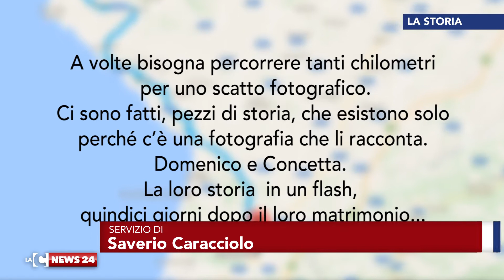L’amore ai tempi del bianco e nero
La nostra rubrica dedicata alle “storie”, vi proponiamo un racconto d’altri tempi che ruota attorno ad una fotografia. Ce ne parla Saverio Caracciolo